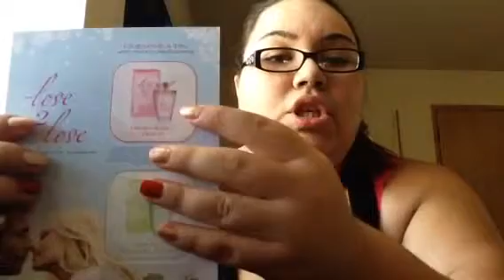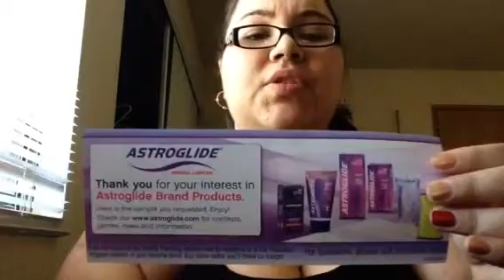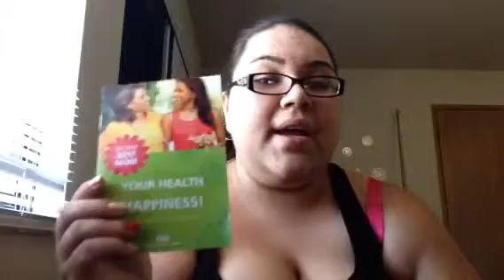Freebie Thursday 7/3/14